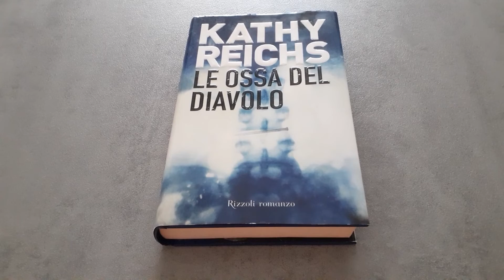Libro Le ossa del diavolo di Kathy Reichs - Recensione Libro